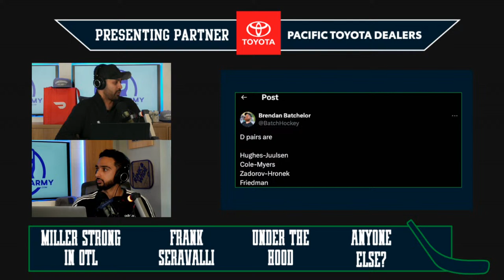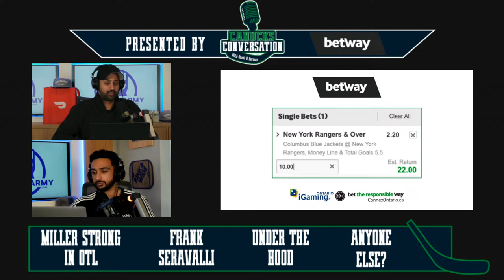J.T. M.V.P. (Miller Valuable Player) ft. Frank Seravalli | Canucks Conversation | Feb. 28th 2024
On today's episode, Irfaan Gaffar sits in for Quads as we recap another monster performance by J.T. Miller, despite that, the Canucks fell 4-3 in overtime to the Penguins. We recap it all and welcome NHL insider Frank Seravalli for his take on Miller and the Canucks, as well as some of the biggest storylines and trade rumblings around the league.